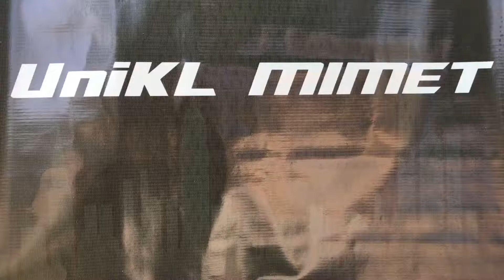UNIKL MIMET: Sport Award 2018